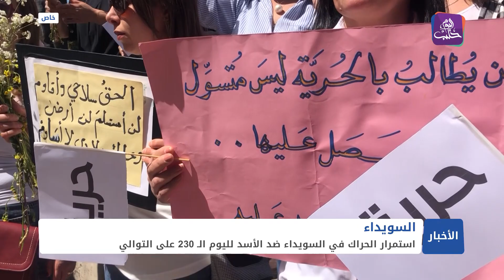استمرار الحراك في السويداء ضد الأسد لليوم الـ 230 على التوالي